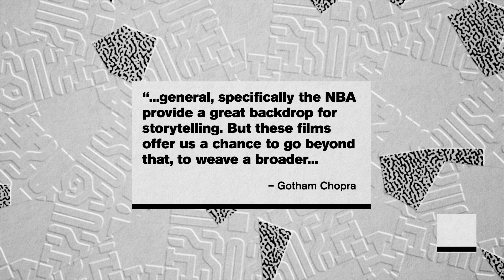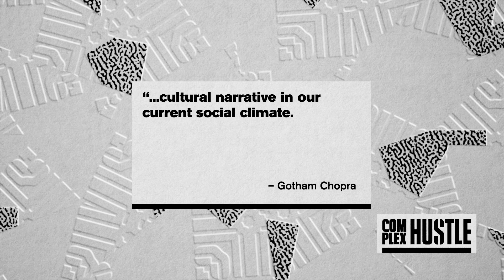LeBron James Is Heading To Showtime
LeBron James is taking on the role of Executive Producer for a new Showtime documentary which will examine the role of NBA in pop culture. The three-part documentary is set to air in 2018.